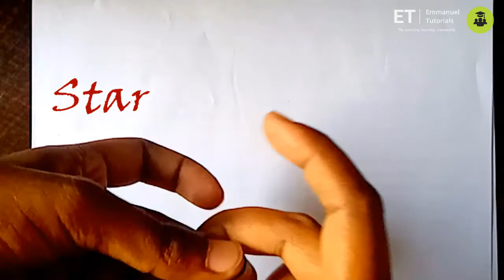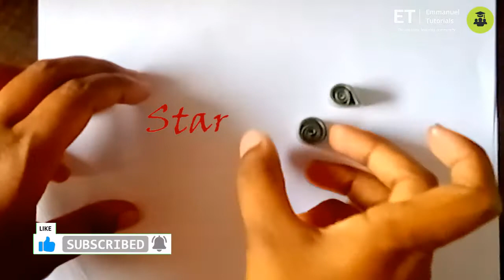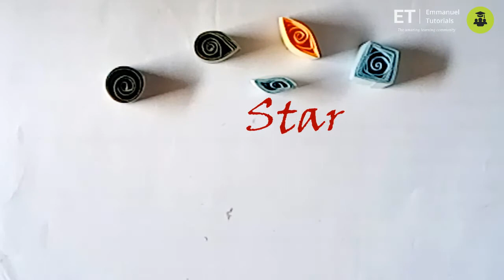BASIC QUILLING DESIGN SHAPES - Part I - Quilling for beginners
Basic quilling designs - Part I - Quilling for beginners

Hi!! A warm welcome to Emmanuel Tutorials. Here you will find Electronics and Telecommunication Engineering as well as Computer Science Engineering Tutorials which are specially designed to clear your concepts. Also other educational tutorials are added regularly. Enjoy watching the videos.